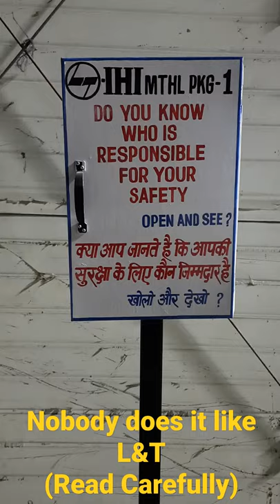Unique Safety Box in L&T Company